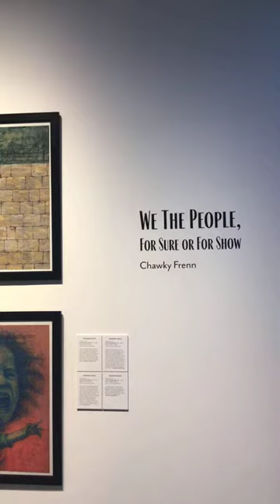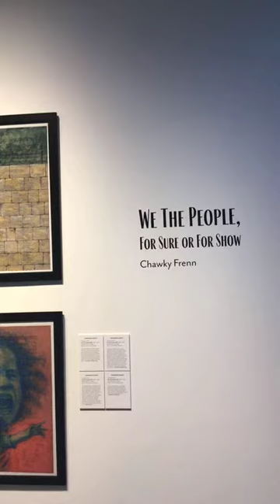Virtual Gallery Tour For Artist, Chawky Frenn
WE THE PEOPLE, FOR SHOW OR FOR SURE
Chawky Frenn

OPENING EVENT:
Friday, September 11 | 5 - 8 PM

SPECIAL PROGRAMMING:
Friday, October 2 | 5 - 8 PM

- 5 PM | Duo Jazz Music performance by E. Shawn Qaissaunee and Sam Nobles

- 6 PM | Voter Education Presentation
Patti Christopher from the League of Women Voters, New Castle County will provide a voter education presentation along with related literature or take-away materials for museum visitors.

- 7 PM | Panel Discussion
Featuring artist Chawky Frenn, Mel Hardy of the Millennium Arts Salon, and Traci Manza-Murphy of the Delaware Coalition Against Gun Violence. Speakers will discuss the social justice and civil rights themes found in the We The People series; historical and artistic interpretation; and the role of artists and museums at this unique moment in history.

This program is partially funded by a grant from Delaware Humanities, a state program of the National Endowment for the Humanities.

Chawky Frenn's We the People, for Show or for Sure features forty-seven mixed media paintings executed on posters of the Constitution. These works represent Frenn's response to the timeless manipulations of power and wealth, and their timely manifestations in Citizens United, the Revolving Door, deliberate injustice, and perpetual wars. The paintings summon the viewer to reflect on two fundamental concerns: the influence of money on politics and policy, and the history of the struggle for human rights. Combinations of image and text provide a visual space for reflection on people, triumphs, challenges, and threats to democracy as expressed in the words of presidents, lawmakers, justices, economists, historians, writers, and civil rights activists.

How are the values and ideals of the United States manifested in politics and policies? Why, in the "Land of the Free", are people still fighting to attain the inalienable rights enshrined in the foundation of our democracy? Can politicians and legislators serve the two masters of the American people and wealthy election donors with integrity? In his first solo exhibition at The Delaware Contemporary, Chawky Frenn asks us to be true to our values and protect the legacy that made the United States a beacon of democracy and human rights. Although our history is plagued with cruelty and hostility, it is still ripe with abundant decency, compassion, and empathy. Frenn's life, teaching, and art attests to this abundance.

Despite the use of facsimiles of the United States Constitution as the canvas for the paintings, and the quotes from politicians, We the People is not only political, it is humanistic, civic, social, ethical, moral, and even spiritual. We the People is a tribute to Goya's The Disasters of War, Otto Dix' The War, Henry Moore's London's War - The Shelter Drawings, and Käthe Kollwitz' and Leon Golub's oeuvre. It is an active meditation fueled by empathy for humanity, awareness of the interconnectedness of humankind and nature, and recognition that people share similar basic rights, needs, and hopes. This series aspires to promote ideals that inspire people around the world, and seeks to stimulate a candid dialogue leading to a more just, peaceful, and sustainable world.

Before emigrating to the United States in 1981, Frenn witnessed six years of civil war in his native Lebanon. The devastating effects of war have powerfully influenced his life and work. Frenn received a BFA from Massachusetts College of Art and Design in Boston, MA in 1985 and an MFA from Tyler School of Art at Temple University in Philadelphia, PA in 1988. He received critical acclaim by the New York Times, NY ARTS, Art New England, Boston Globe, Connecticut Post, Atlanta Magazine, and Pittsburgh Post-Gazette in the United States, and An-Nahar, L'Orient - Le Jour, and The Daily Starin Lebanon. In 2017, Frenn was awarded the Fulbright-Nehru Academic and Professional Excellence Award and spent five months painting and teaching in New Delhi, India. He is currently an Associate Professor at George Mason University in Fairfax, VA.

200 South Madison Street, Wilmington, Delaware 19801